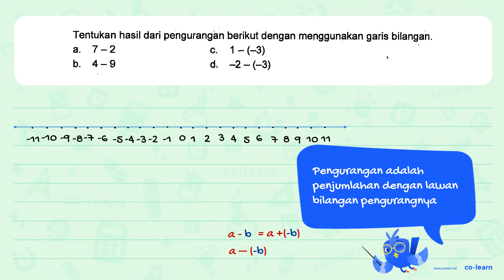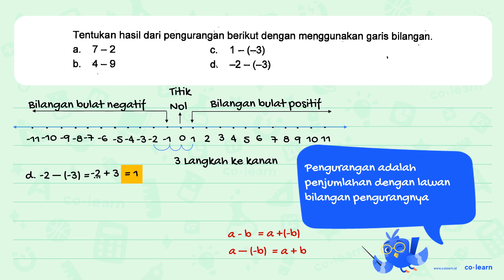Tentukan hasil dari pengurangan berikut dengan menggunakan garis bilangan. a. 7 - 2 c. 1 - (-3) b...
Tentukan hasil dari pengurangan berikut dengan menggunakan garis bilangan. a. 7 - 2 c. 1 - (-3) b. 4 - 9 d. -2 - (-3)

00:00 : Bedah Soal
01:00 : Konsep, rumus dan pengertian Operasi Hitung Bilangan Bulat (penjumlahan dan pengurangan)
01:18 : Langkah penyelesaian soal
03:39 : Jawaban akhir
04:09 : Penutup